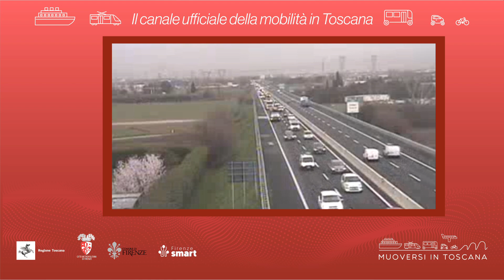Muoversi in Toscana - Edizione delle 9.30 del 9 dicembre 2021